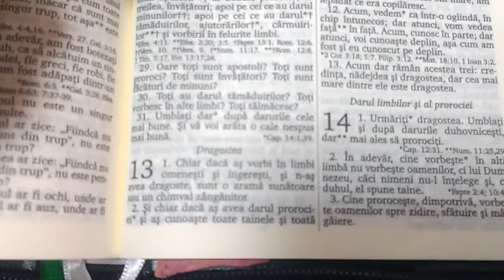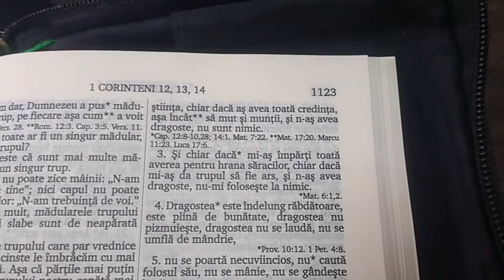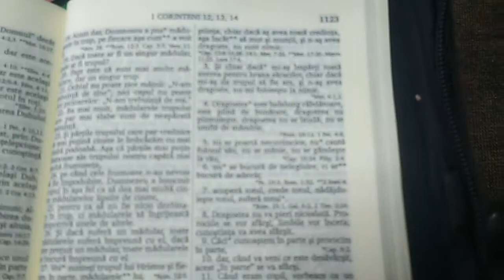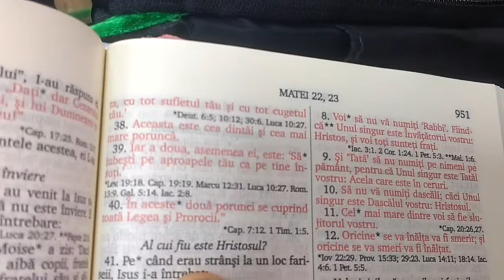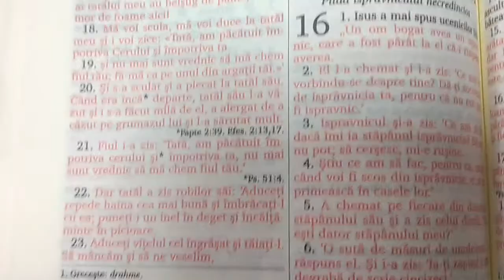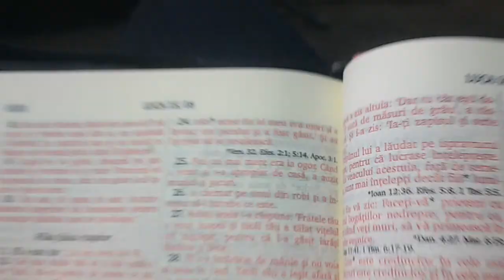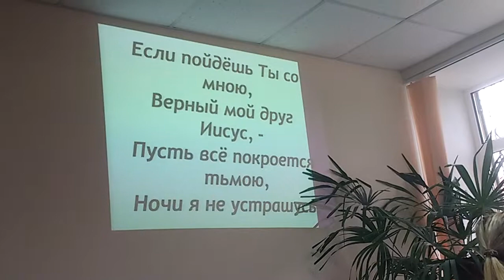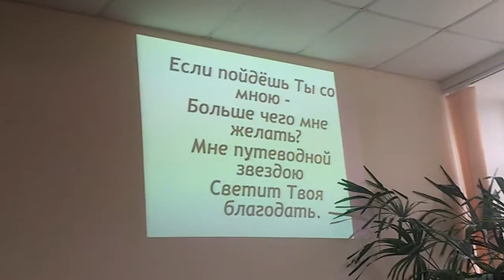Sabat dimineata 16.12.2017(1)